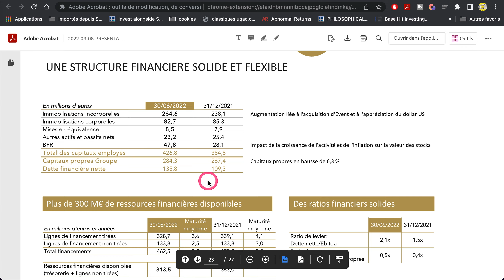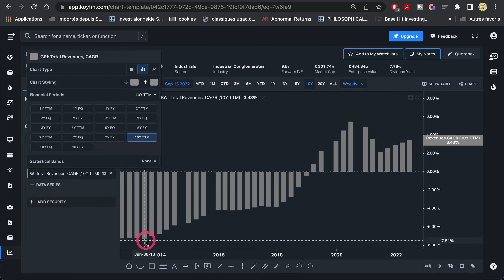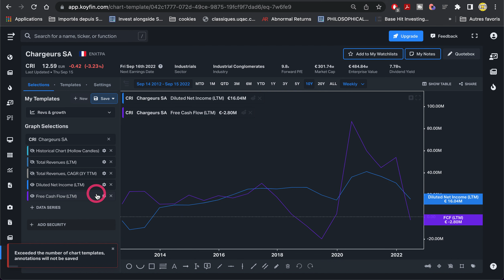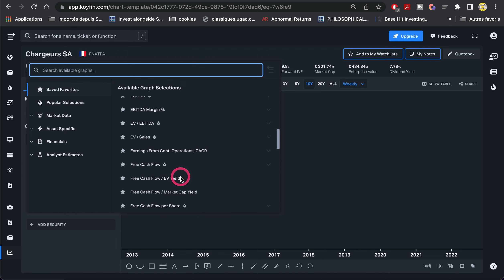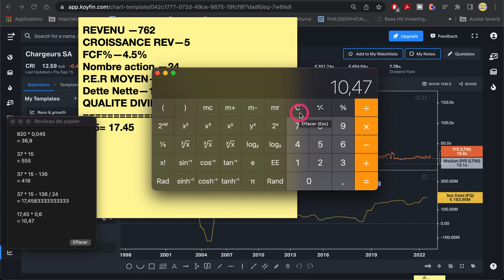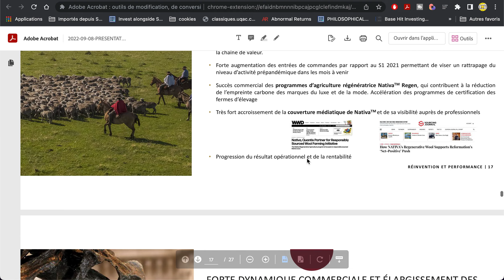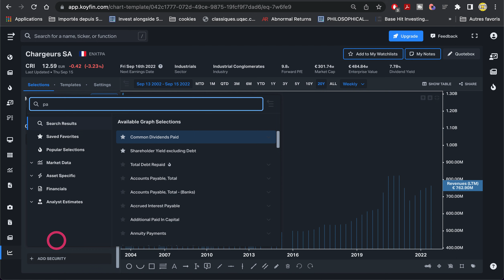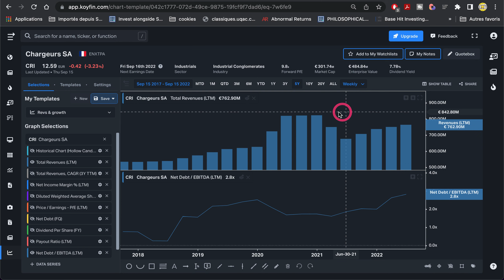CHARGEURS : investir maintenant ?